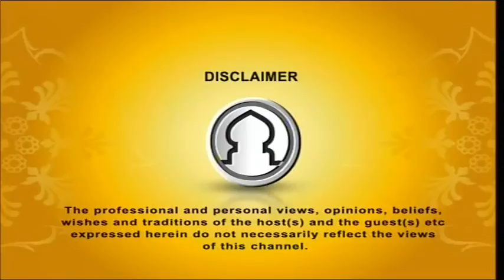Seeratunnabi EP-49 By Dr. Abdus Salam Azadi